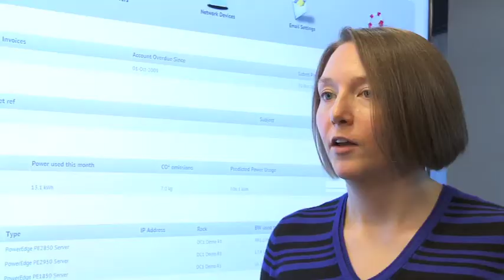Anne Bryson - Why did you want to work for Iomart?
Iomart - Anne Bryson - Why did you want to work for Iomart?